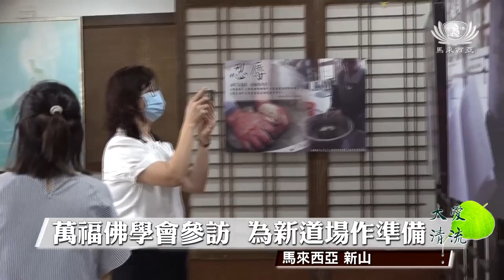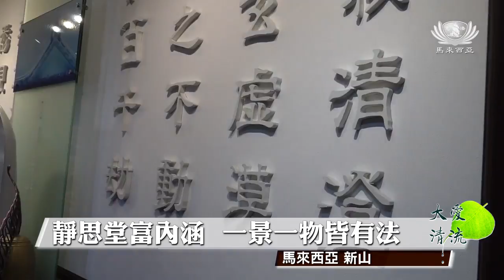【新聞】馬來西亞萬福佛學會（新山）參訪新山靜思堂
來自馬來西亞新山萬福佛學會的信眾代表，日前來到新山靜思堂進行參訪交流，藉由慈濟志工的導覽，深入了解慈濟的四大八法，以及創辦人證嚴法師的生平故事，同時也學習靜思堂硬體建築的空間規劃以及人文精神，以作為萬福佛學會日後興建新道場的參考之一。

萬福佛學會參訪  為新道場作準備

新山

誠情接待  慈濟萬福一家親

敞開大門，慈濟志工熱情迎接貴賓們的到來。

慈濟新山支會負責人 林秋廷
因為他們有要興建
他們的會所
他們就想說來參考
不同的道場
看怎樣去做一個規劃
作為他們的新的
這個建築物的一個規劃
如何把空間用得更理想
那麼他們就想到
來看看慈濟的
學習看我們怎樣規劃
我們的一些空間
然後包括收納 還有廚房
怎樣去安排得很好

代表我們的精神
我們的使命

靜思堂富內涵  一景一物皆有法

從戶外走廊的石柱，到建築物內的各個空間，再親身體驗慈濟的賑災法寶淨斯福慧床，靜思堂內一景一物背後的故事，無不讓來賓們聽出耳油。

萬福佛學會代表 陳蓮秋
從很小的細節
都看到你們慈濟人
都非常地細心
然後我們一走進大門
唱著歡迎歌
就好像回到家一樣
那種感覺心裡真的是
感覺到就好像一家人
雖然是我們都不曾認識
但是一進到這個大門
就很溫馨
然後過後就看到
你們的擺設
然後都是井井有條的
然後我們重點
是要來學習
看一下怎麼規劃
以後都要怎麼去收藏
我是負責膳食組的
所以我就會
看一下廚房裡面
雖然是很簡單
但是裡面的東西
都是擺的很整齊
然後一目了然這樣子
然後很乾淨
然後從很小的空間
你們都很會珍惜

藉飲食傳妙法  簡樸家風弘人文

參訪完畢，天然簡樸的淨斯蔬食麵，同樣給客人留下深刻的印象。

萬福佛學會代表 管紀評
慈濟的經驗
真的是我們
可以效(仿)學(習)滿多的
因為我們目前就是
人數也不多
那要怎麼樣的
去節儉人數
應用的材料
怎麼樣的能夠環保等等
慈濟就是在環保這一塊
其實是世界聞名
對於做環保的部分
我們沒有做很多
但是我們會從教育理念
然後去慢慢地拓展出去
包括怎麼樣的
對整個社會大眾
都能夠幫助到
我覺得說互相學習
然後把這個大家想要
利益眾生的這個心
能夠發揚光大這樣子
尤其在馬來西亞
我覺得很需要這一塊

小竹筒大智慧  兩會交流利眾生

領過結緣品，了解慈濟竹筒歲月粒米成籮、滴水成河的助人精神，萬福佛學會代表們在慈濟志工的祝福下，帶著滿滿的收穫離開靜思堂。

真善美志工 馬來西亞新山報導